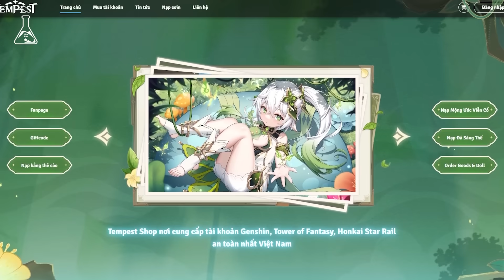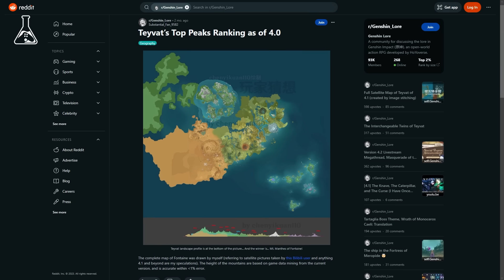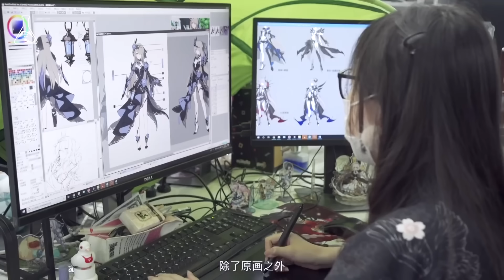Fontaine - 6 Chi Tiết Thú Vị Có Thể Bạn Chưa Biết | Genshin Impact 4.1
Xin chào và chào mừng các bạn đã đến với một video khác về Genshin Impact của kênh GameLab. Trong video ngày hôm nay mình sẽ liệt kê ra một số sự thật thú vị, fun fact nho nhỏ về Fontaine . Đây mới chỉ là những chi tiết mà mình tìm thấy được tại phiên bản 4.1 mà thôi, chắc hẳn sẽ vẫn còn rất nhiều easter egg, liên hệ khác nữa, nếu mọi người phát hiện chi tiết nào hay, hãy comment phía bên dưới để mình được biết nhé.

📌 TIMESTAMP 📌
00:00 Giới Thiệu
01:15 Final Fantasy Trong Genshin Impact
03:04 Kỷ Lục Về Độ Cao Mới
03:58 Neuvillette
05:47 Wriothesley
07:32 Nhiệm Vụ Thay Đổi
08:11 Hội Narzissenkreuz

- Biên tập: Deuk
- Voice: My Bé
- Editor: Yunbach